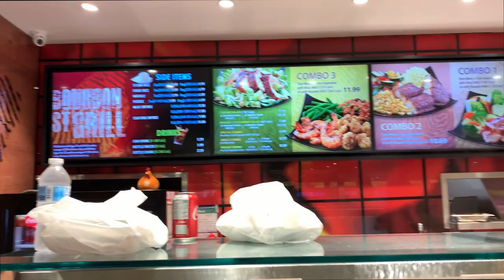WILLIAM'S FIRST TIME AT SQUARE ONE 😱💰🛍I The Gonzalez Fam